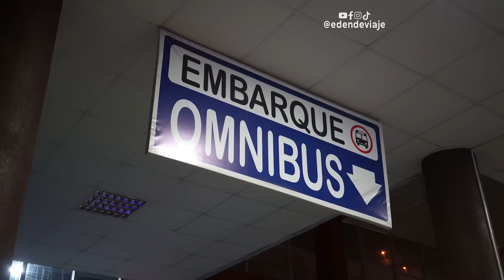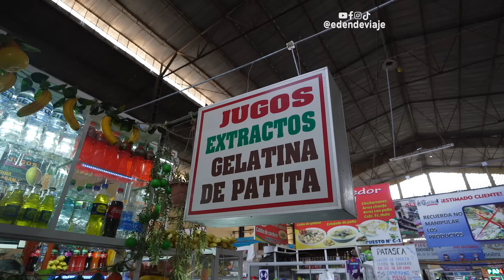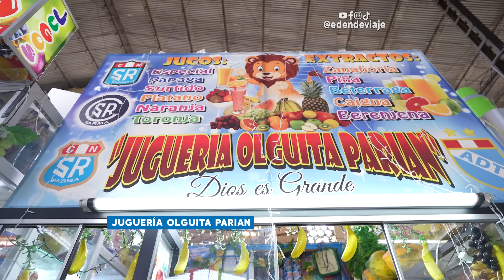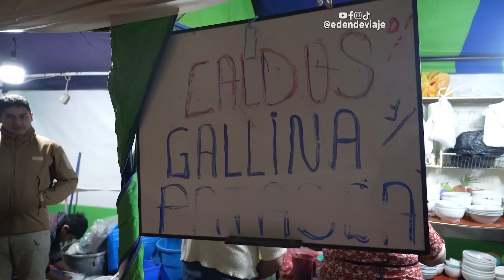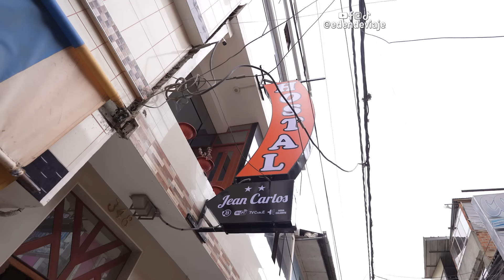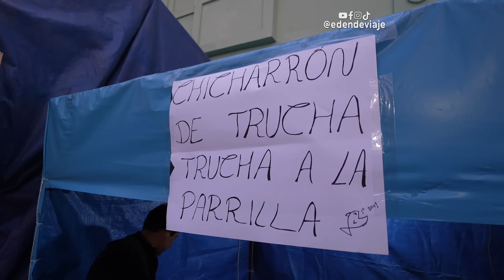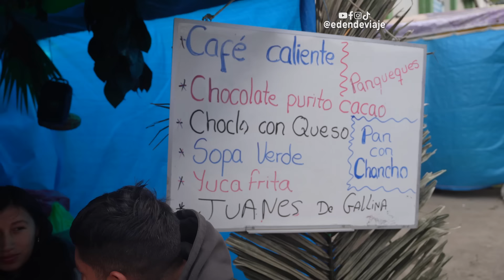🇵🇪 Así es la SEMANA SANTA en Tarma, Junín, Perú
Regresamos a Tarma Junin para vivir su

Llegamos el MiercolesSanto y desde ese día vivimos la fe por medio de las procesiones que tambien se repitio el JuevesSanto tapien comimos muchas cosas interesantes como trucha y patasca. El ViernesSanto paseamos por diferentes poblados de la provincia de Tarma, como Tarmatambo donde probados los sietechupes y visitamos Huaricolca para diferentes actividades. El sábado fuimos a Acobamba para vivir la fiesta de LaMediaNaranja, fiesta que recibe la víspera de la Resurrección de Jesucristo.

Cápsulas
0:00 Llegando a Tarma y desayunando en el mercado.
4:43 Misa y procesión de miércoles santo
8:19 Una rica trucha en jueves santo
10:06 Misa conmemorando la última cena y procesión.
12:06 Nos vamos a Acobamba
14:03 Viernes Santo en Tarmatambo
16:23 Los siete chupes.
19:13 Celebraciones en Huaricolca.
20:55 La preparación de las alfombras y arcos
21:37 Misas y celebraciones por el viernes santo.
25:27 Fiesta patronal en Acobamba.